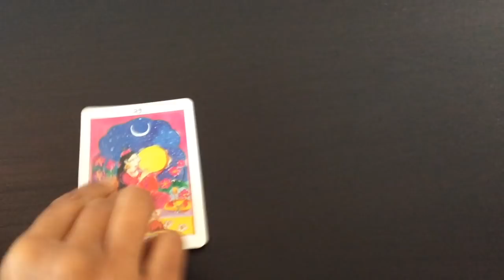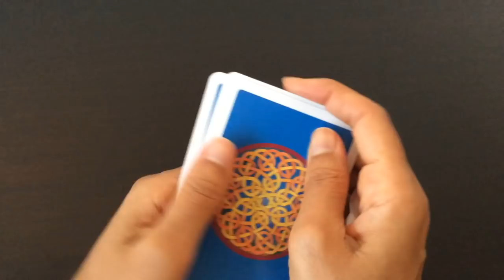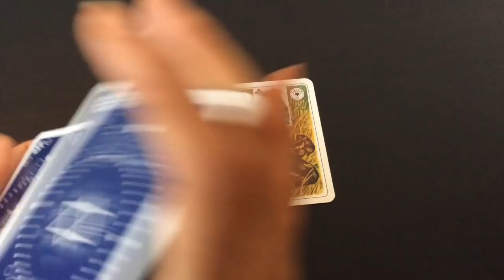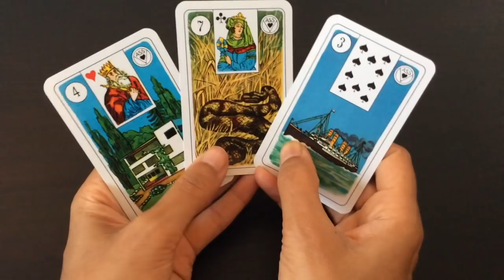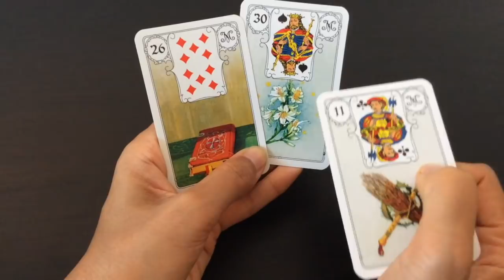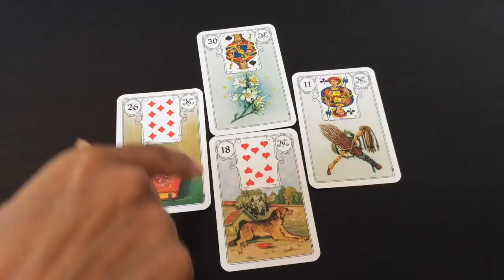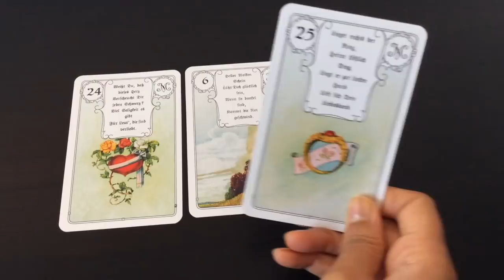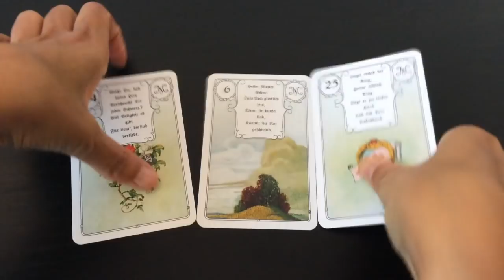Pick A Card: Will they initiate contact? | Lenormand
Are you wondering, if they are going to make contact? It may be your lover, an institution, a place of employment, or simply anyone you are wondering about.

Although, I have interpreted these cards mostly from a POV of Love relationships, you may apply them to any person or situation.

Time stamps:
#1: 1:10
#2: 4:08
#3: 6:48
#4: 10:40
#5: 15:12

Blessings Abound.
Love,
Shalin